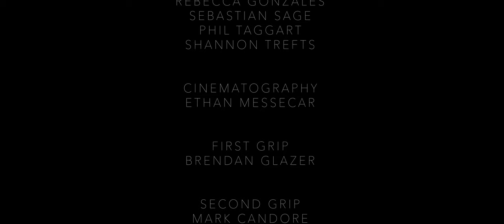Self-Portrait in B-Flat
I show up at the artist’s reception looking for the restroom when I’m immediately taken into a little circle of welcoming art-goers. These people, apparently, by the time I understand what is happening, have mistaken me for the artist. Where the real artist is I have no clue.

I’m about to protest when they hand me a small plastic cup of wine and ask me what I was thinking when I painted this particular nude. This particular nude is of my wife. It’s titled, “Wife Judy in Sunlight.”

I say that I wasn’t thinking anything. “I’m thinking exactly what I’m thinking now, absolutely nothing.” These people nod, nod, and lift their own plastic cups of wine to their mouths. Some are taking notes. One gentleman is wearing a bow tie.

“Shall we see the others?” I say.

Yes, they are very eager and pleased to see the others. They’re a bit, I can see, star-struck.

I show them the other paintings, all nudes, hanging on the adjacent wall. It’s grotesque stuff, really—I’ve never been into nudes. Flesh is embarrassing.

They ask me questions about method and composition and inspiration. I tell them basically how I sit down and get to work first thing every morning after a few bumps of coke and one or two good sucks of sherry from the belly button of one of my models.

They laugh. They think I’m joking. This is fine. Perhaps I am. I’ve completely forgotten how I’d been looking for the restroom.

I then come to a nude titled, “Self-Portrait in B-Flat.” In this painting, I find myself sitting at a grand piano. It isn’t me, of course, but only the artist who looks like me. I find it disturbing, even so.

In my—or his—right hand is an opened wine bottle. I’m gripping it by its neck. My left hand is sitting on top of the fallboard as if I’ve just set it into place over the keys or, more than likely, haven’t yet lifted it to start to play.

Then I see that I have no mouth. I’m completely mouthless. Where my mouth should be is only a round patch of pale skin.

The art people are all waiting for me to go on, to extrapolate, to make light, to be the artist with indefatigable jest. But about this last canvas, what can I possibly say?